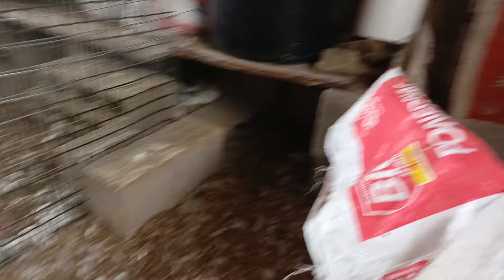Un pato ñato en la graja